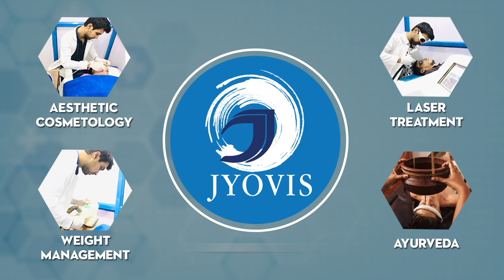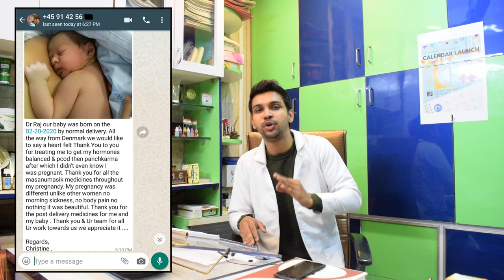White Discharge (Leucorrhoea) in Women | Treatment & Home Remedies for White Discharge